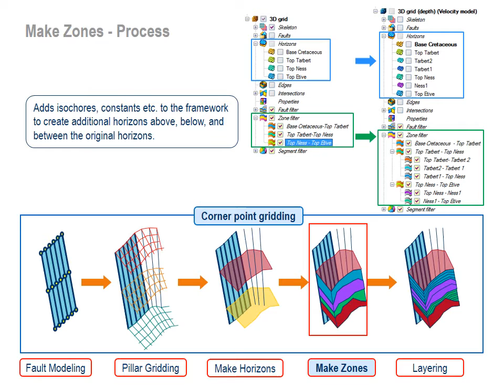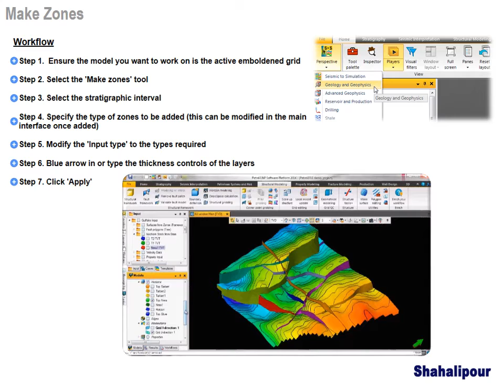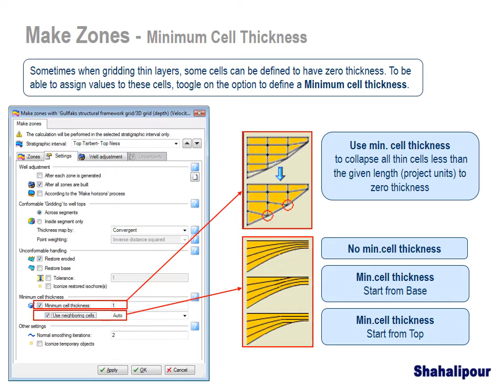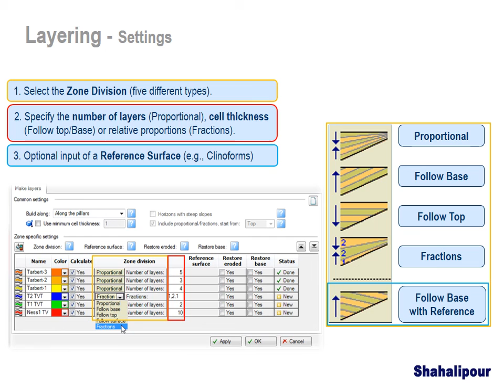Make Zones and Layering - part. 6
🎥 Make Zones and Layeringin Petrel Software!